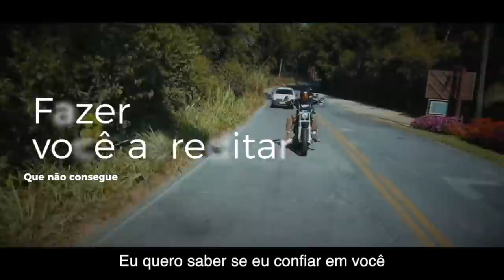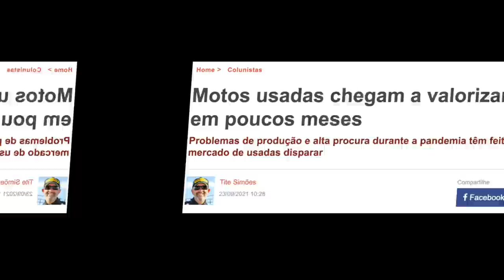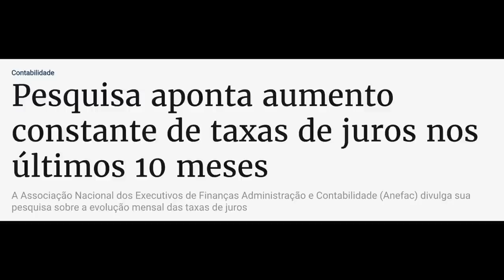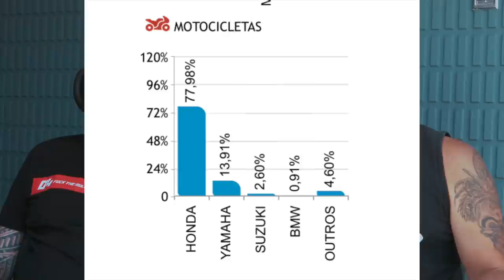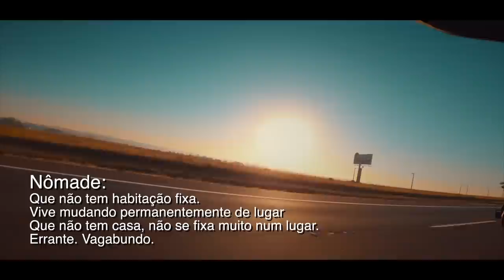O Mercado de Motos tá parando - BMW R 18 uma Cruiser de Respeito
Começo de ano e o mercado está se assentando.
O segmento de motos Premiu, (BMW, Harley-Davidson, Triumph, entre outras) já sente a queda nas vendas tanto nas zero km como também nas semi-novas e usadas
Depois do boom de 2021 onde motos não ficavam nem uma semana no estoque, agora deu uma paradeira com motos usadas e semi novas ficando mais tempo na decoração dos show room.
Taxas de financiamento altas, incertezas políticas, preços muito altos e assentamento do mercado colaboram para esta estagnação do mercado.
A BMW R18 é uma Cruiser de respeito.
Com um design old school e muita tecnologia, a alemã promete incomodar o reinado das Americanas Harley-Davidson e Indian. E aqui no Brasil, será que teremos este modelo em breve desfilando nas nossas estradas?
Só o tempo vai dizer.
Você pretende trocar ou comprar uma moto nos próximos meses?
Fala aí pra gente.